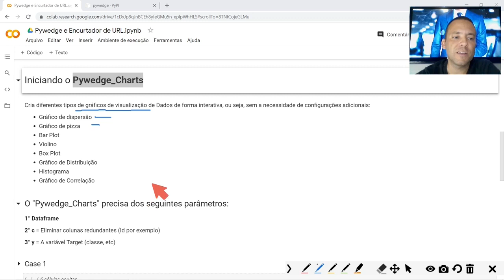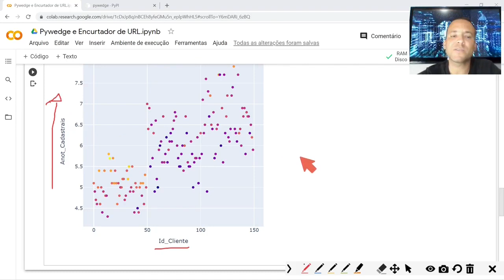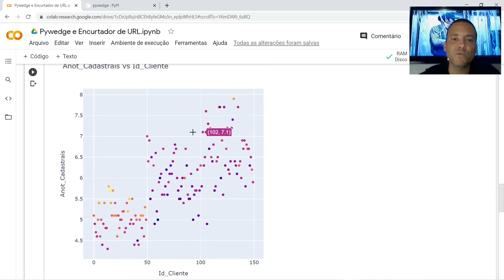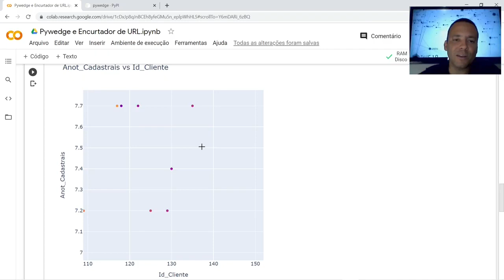VISUALIZAÇÃO DE DADOS COM PYWEDGE - COMO O CIENTISTA DE DADOS PODE USAR ESTE PACOTE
Neste vídeo vou te apresentar um pacote que vai te ajudar bastante no trabalho de visualização de dados. Este pacote facilita a vida do Cientista de Dados.

Simbóra!